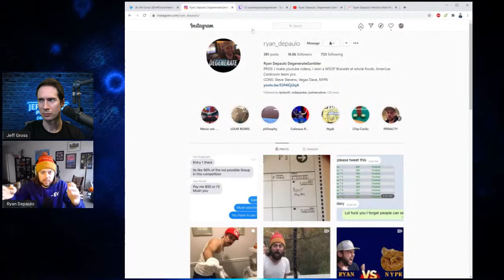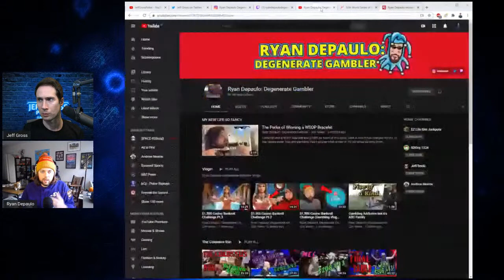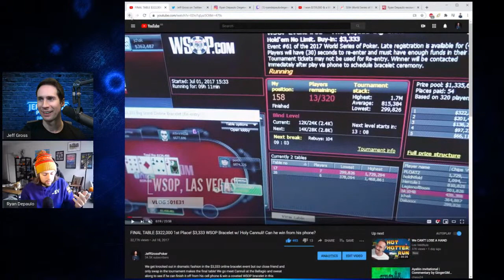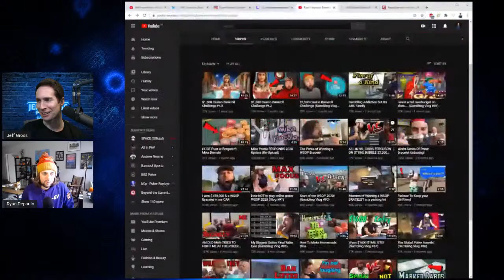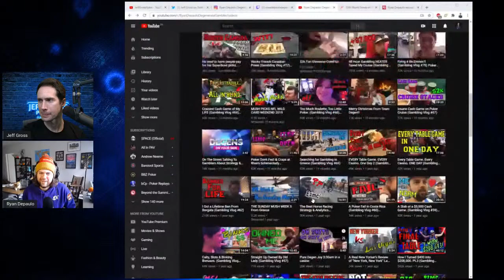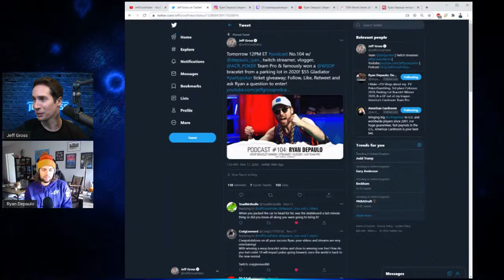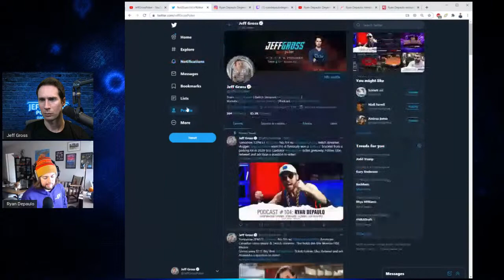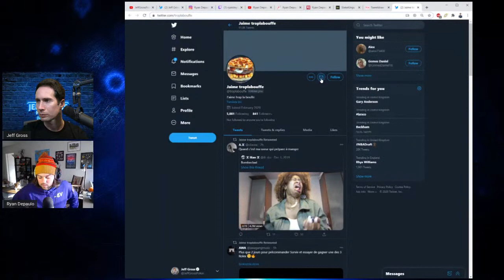Podcast #104: Ryan Depaulo / WSOP Bracelet Winner / Streamer / Vlogger / ACR Team Pro